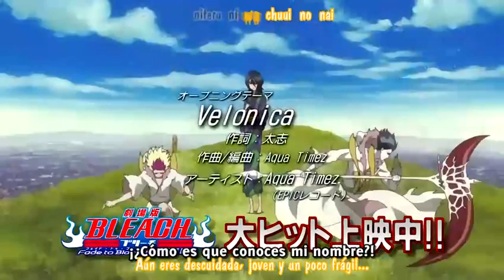Bleach Opening 9 Version 2 Aqua Timez - Velonica HD